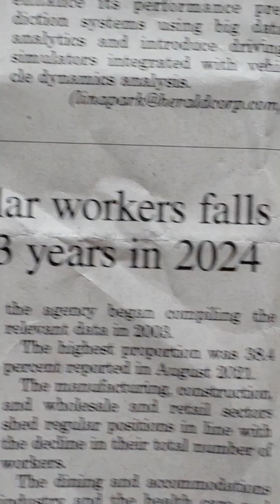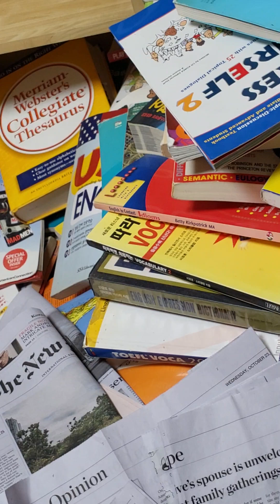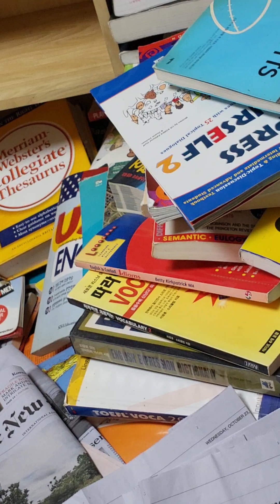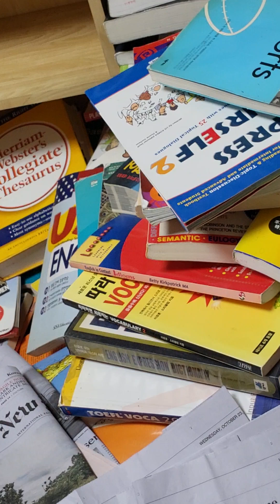정규근로자가 줄고있네